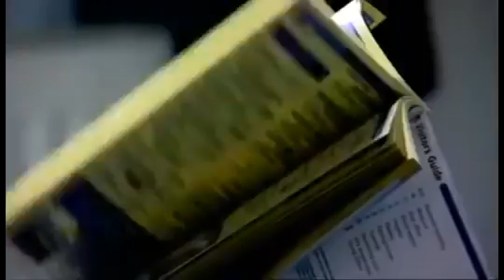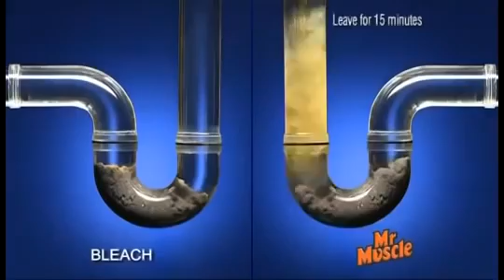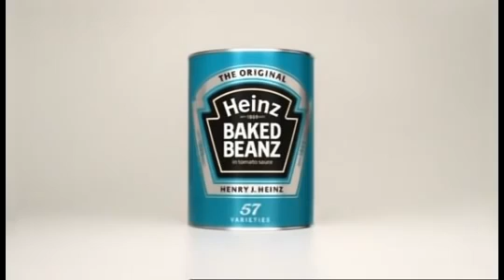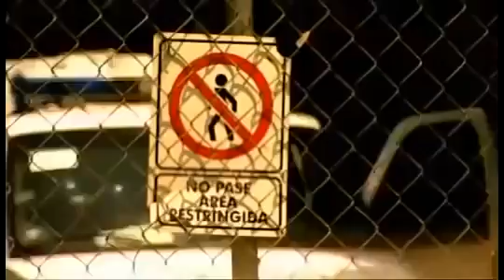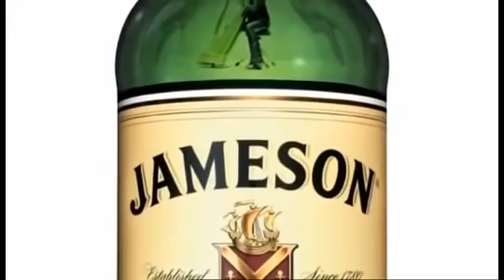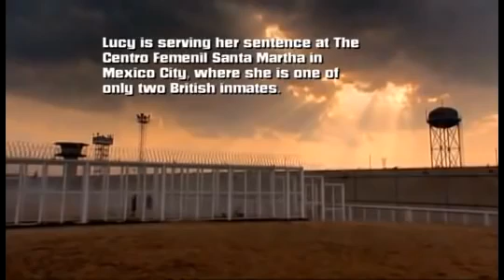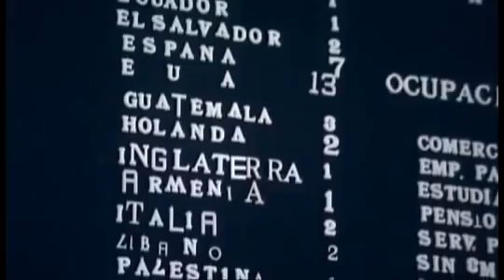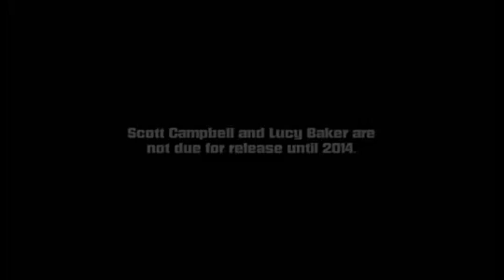Breakout Locked Up Abroad, 2020, Locked Up Abroad New Episode of Banged Up Abroad Cos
Film, Documentary, Movie, Video, Song, Music, English,
Breakout  Locked Up Abroad